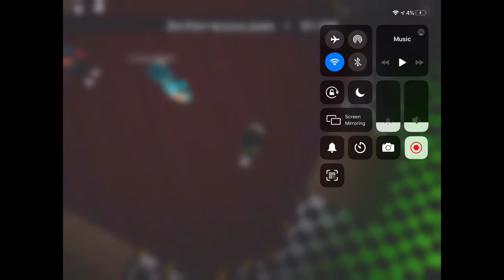Roblox New game freggy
Please play roblox